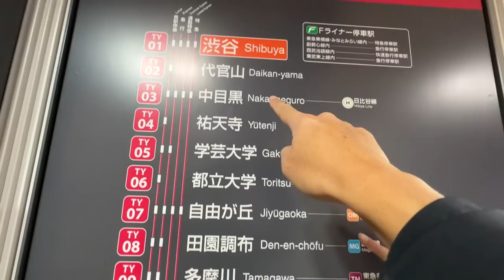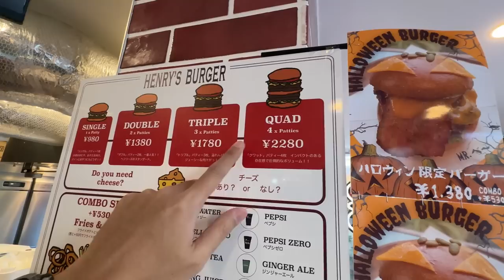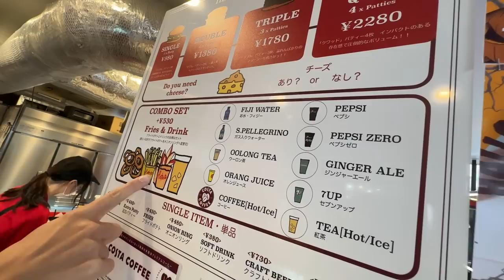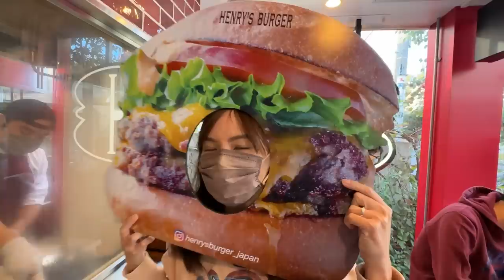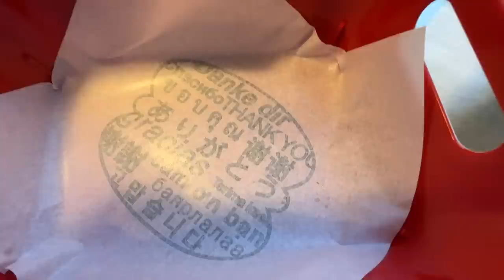กิน Henry's Burger ร้านเบอร์เกอร์อันดับ 26 ของโลกตามรอย คิม นัมจุน BTS ที่โตเกียว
ได้เวลาพาไปทานเบอร์เกอร์สุดพรีเมี่ยมตามรอย คิม นัมจุน BTS ที่เค้าไปทานร้านนี้ที่โตเกียว ร้าน Henry's Burger เป็นร้านเบอร์เกอร์ที่อร่อยอันดับ 26 ของโลกอีกด้วย เปิดร้านด้วยเชฟชื่อดังของญี่ปุ่น "เชฟเฮนรี่"

ทีเด็ดของเบอร์เกอร์ร้านนี้คือการใช้แพทตี้เนื้อวากิวพันธ์ขนดำจากมิยาซากิ วัตถุดิบคุณภาพเยี่ยมทุกอย่าง

ร้าน Henry's Burger มี 2 สาขาพิกัดตามนี้จ้า
สาขา Jiyugaoka